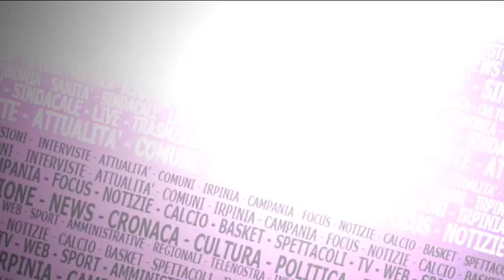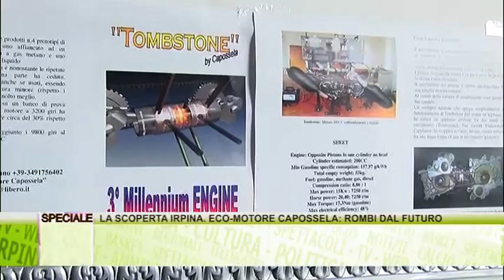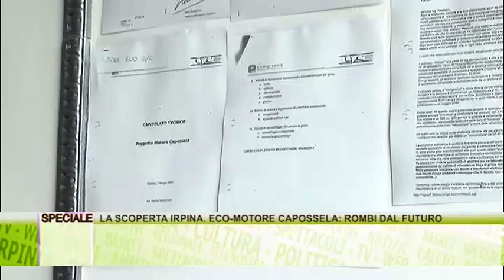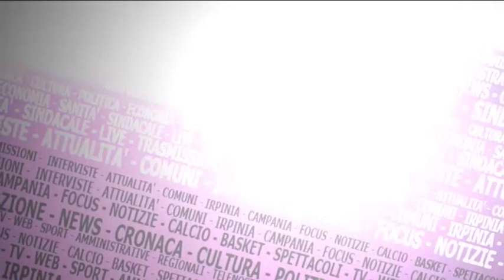Il Motore Capossela, scoperte e rombi di futuro dall'Irpinia - Lo Speciale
Maggiori prestazioni con minori consumi. Sembra fantascienza, in realtà è una scoperta irpina risalente a mezzo secolo fa che trova tutt’ora conferme e sviluppi nel mondo. Il progetto pionieristico di Gaetano Capossela ha ancora dei “segreti”, conducono a concrete possibilità di utilizzo su auto, bus, in industrie e abitazioni. Li sveliamo in anteprima con un appello: agli Istituti tecnici superiori e le Università a visitare i prototipi per approfondirli; ed un altro indirizzato a Regione e Provincia affinché sostengano questa visione, nata dalla passione, che potrebbe abbattere l’inquinamento e generare posti di lavoro.